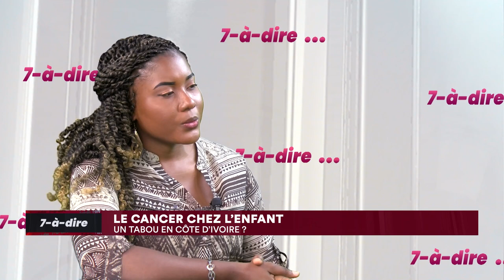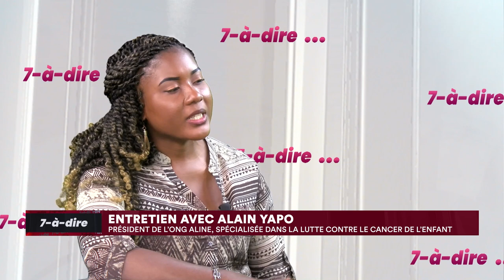7-à-dire | Alain Yapo, président de l'ONG Aline